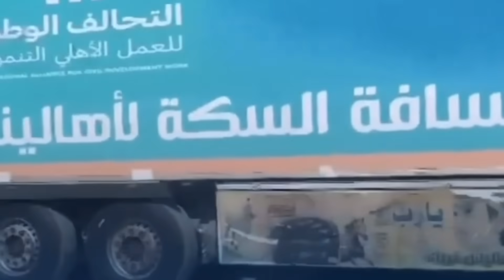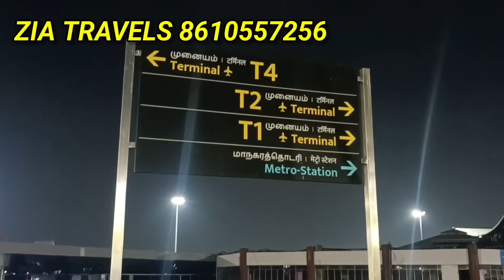குவைத் தீவிர ஆட்டம் | ziashanawaz | kuwait tamil news | gulf tamil news